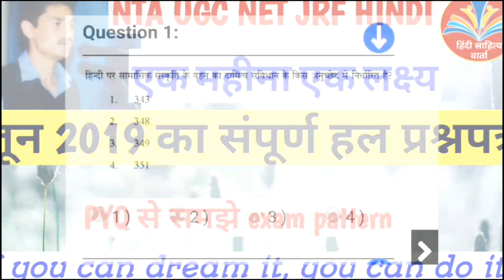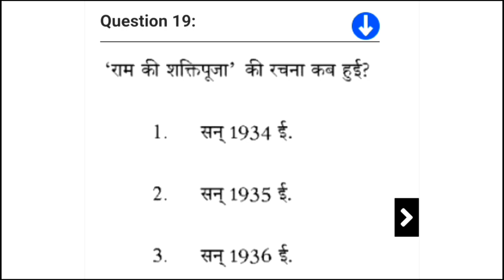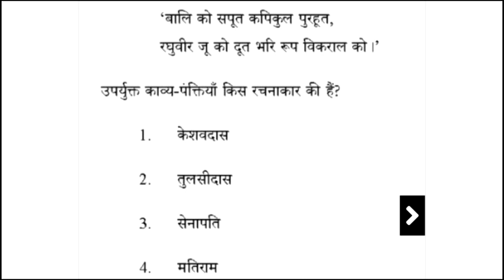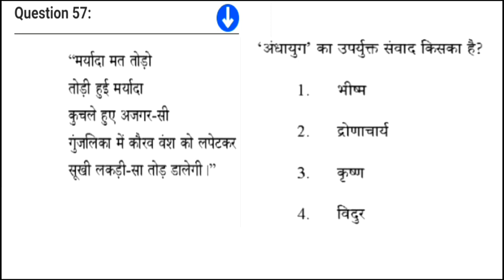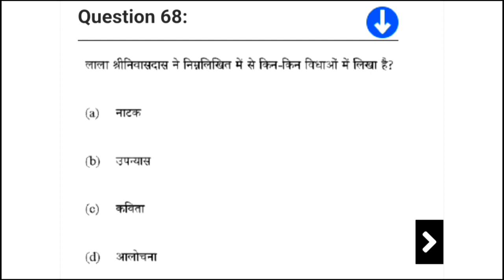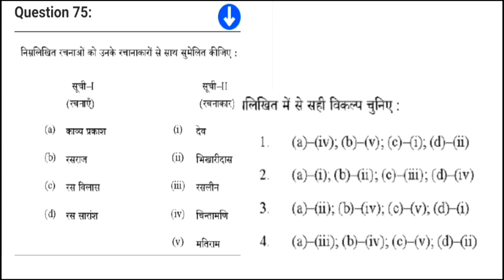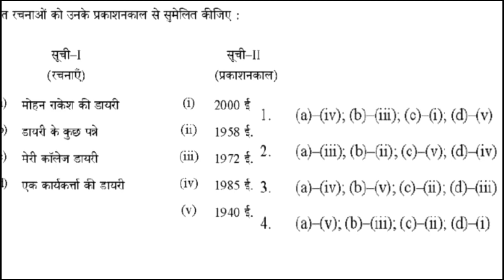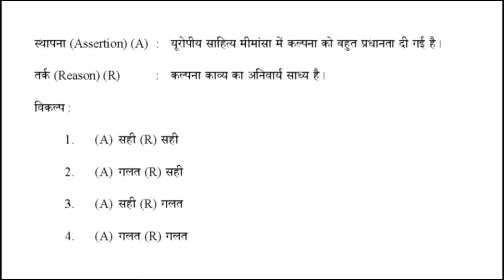PYQ NET HINDI JUNE 2019 || जून 2019 में पूछे गए नेट हिंदी का हल प्रश्नपत्र || UGC NET Hindi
Mock Test
शुक्रिया।